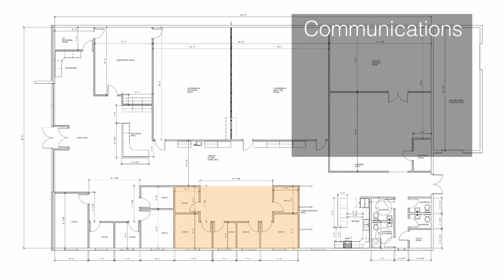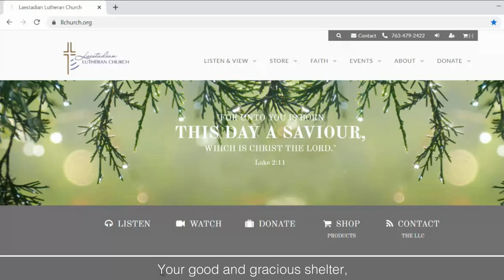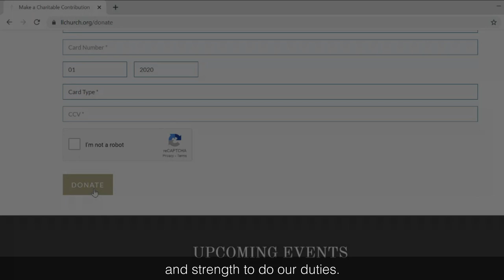LLC Office Building Project Update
We continue to work towards purchasing a building in Monticello, Minn., that will eventually serve as the LLC Office, or our “national headquarters,” as the Monticello Times described it in their article on January 14. In this video, LLC Facilities Manager Phil Jurmu updates us on the status of this project.

Since we established the LLC Office Building Project Fund, you have supported this effort with generous donations. We are grateful for your support, and for your gifts and prayers on behalf of this project!